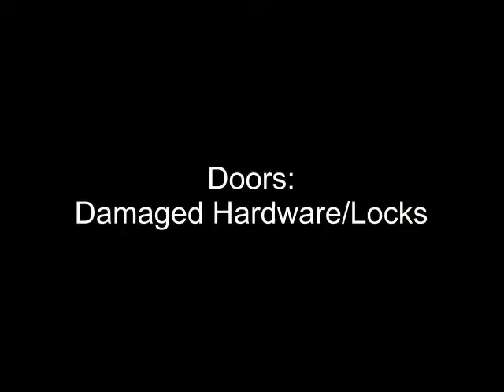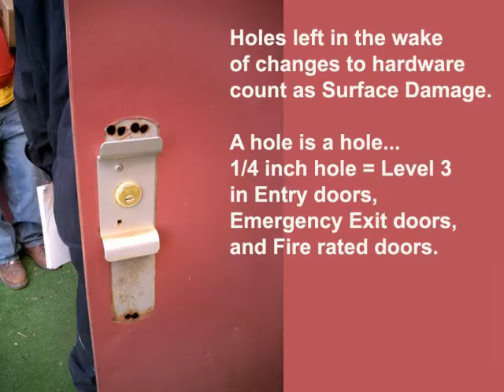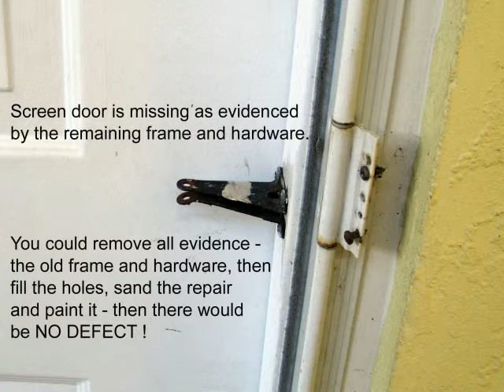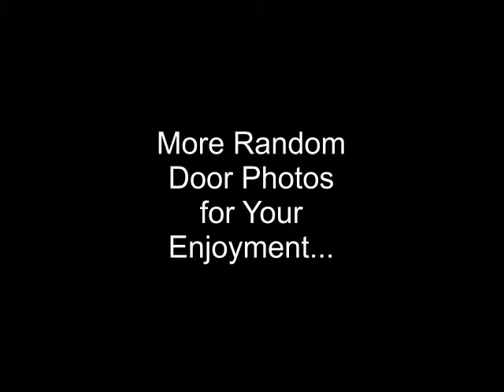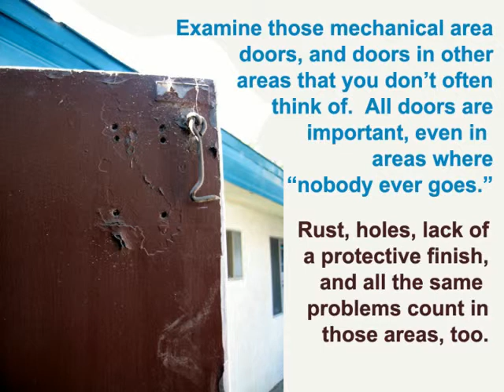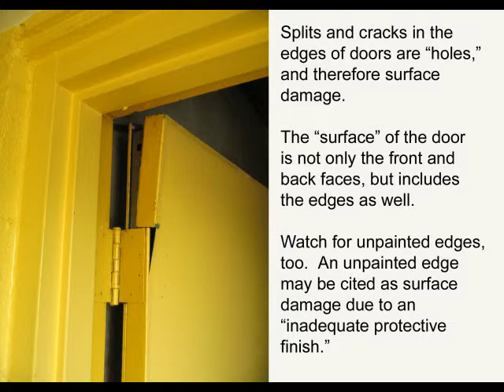Doors 10: Supplement - A Survey of Door Issues with Background Music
This video is not part of the course, per se, it's just something I put together as an experiment, but it turned out so nicely, I thought I'd share it.  I hope you like "doors."   - Mike

(I can't turn off the advertising, since the background music is owned by Warner Music Group.  Hopefully, they are paying The Doors.)